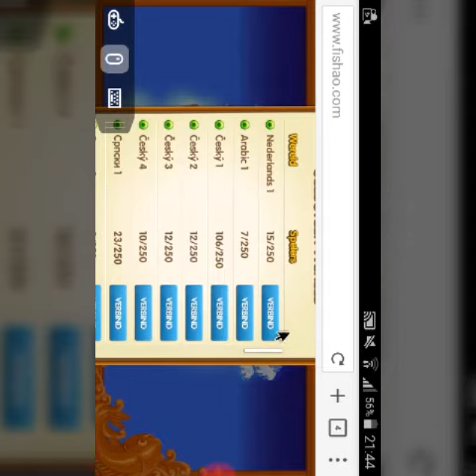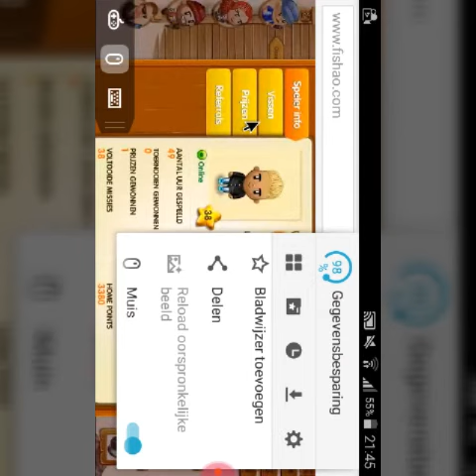Hoe kan je fishao op voledig scherm spelen op mobiele telefoon?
Heyy omdat het een beetje onduidelijk is zet ik hier de stappen
1 druk op de stippeltjes
2 scroll tot je ziet staan theater
3 klik op theater en je scherm gaat op volledig
*omdat het moeilijk is om zo yt videos op te nemen maak ik meestal videos gewoon op klein